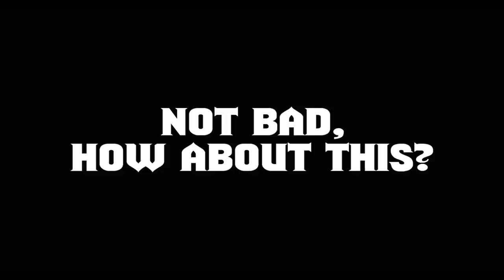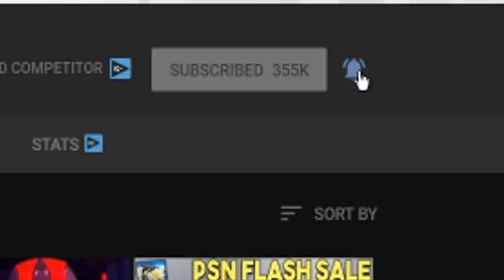8 AWESOME NEW PS4 GAMES JUST REVEALED!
Checkout the New Channel here!

Games-
Phoenix Point

Light Fairytale Episode 1

Disco Elysium

Transient

Lithium Inmate 39 Relapsed Edition

Overwatch 2

Diablo IV

Mosaic